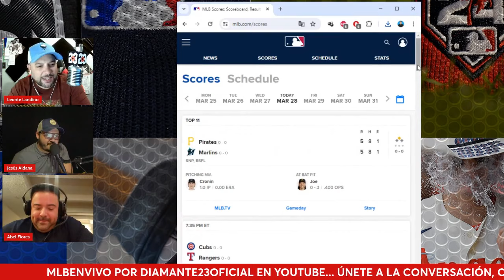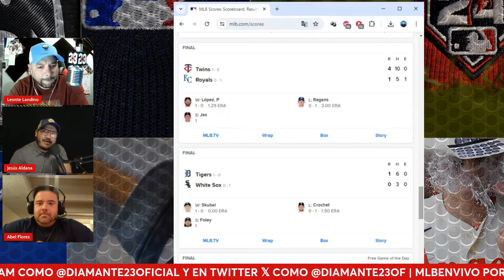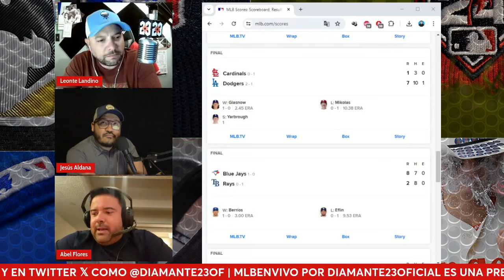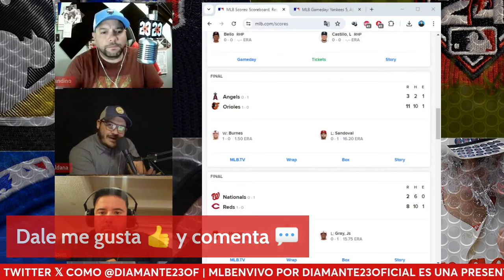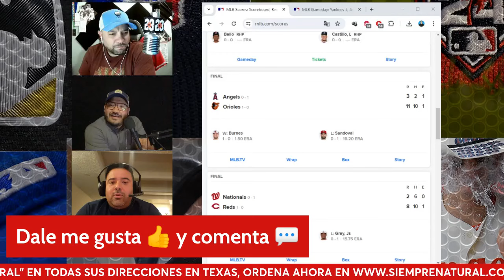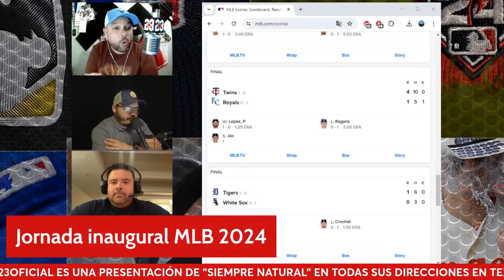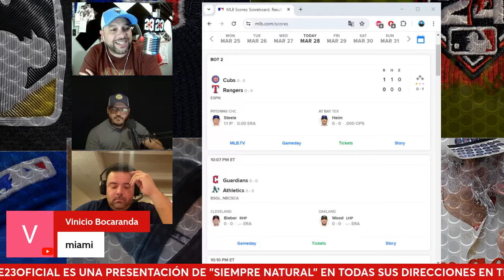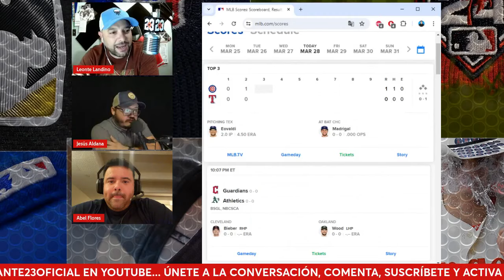OPENING DAY 2024 - Beisbol de Grandes Ligas EN VIVO - Todos los juegos - MLB EN VIVO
OPENING DAY 2024 - Resultados EN VIVO - Todos los juegos - MLB EN VIVO

MLB EN VIVO, SIN FILTRO, Vamos Al Punto, Lo Mejor de Esta Semana y Winter Ball son producciones de Diamante 23, miembro del Club 11:11.